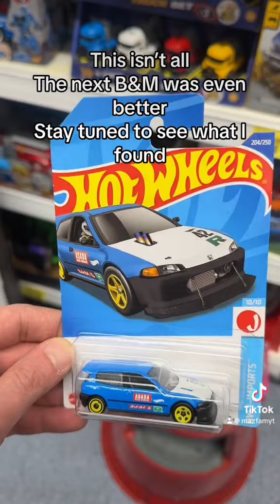Found a Hotwheels Barbi Monster Truck then the FAST AND furious set.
Hotwheels, Majorette and Matchbox 1:64 Die-cast

Follow and Support 👊🏻 appreciated